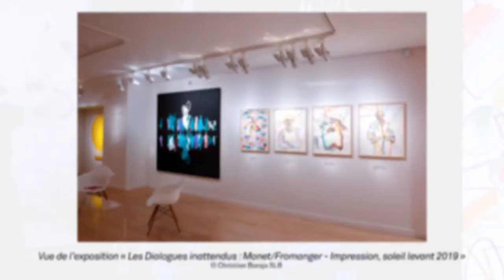[Avant-Première] Dialogues inattendus : Monet/Fromanger au musée Marmottan Monet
Pour fêter ses 85 ans, le musée Marmottan Monet ouvre des dialogues inattendus et donne carte blanche à Gérard Fromanger. Marianne Mathieu, directrice scientifique de l'institution, nous explique comment « Impression, soleil levant », icône impressionniste conservée dans les collections du musée, s'est imposée à l'artiste comme source d'inspiration.